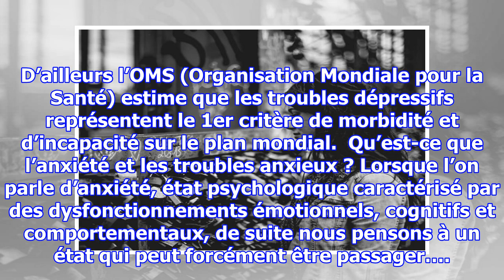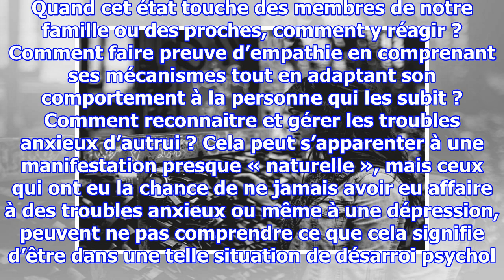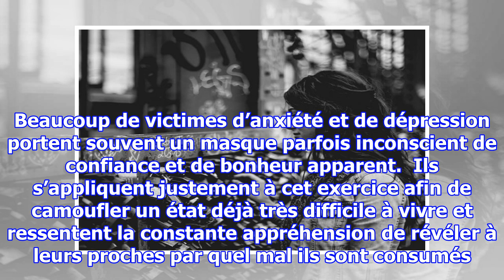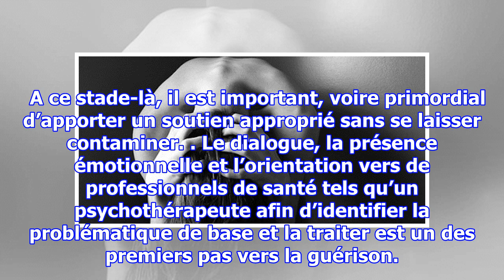L’anxiété n’est pas un choix (alors, s’il vous plaît, arrêtez de nous dire de nous détendre)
Biologiquement, l’état anxieux est un mécanisme naturel dont la fonction est de nous protéger contre les situations dangereuses. À doses normales, l’anxiété protège l’être humain, à contrario, à doses excessives, elle emprisonne ou plutôt empoisonne la vie de ceux qui la subissent. D’ailleurs l’OMS ...